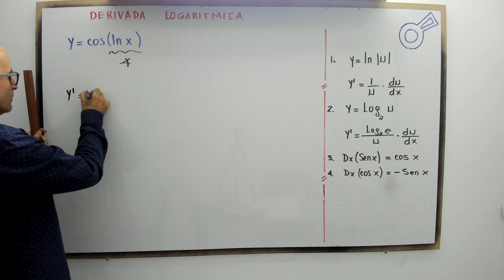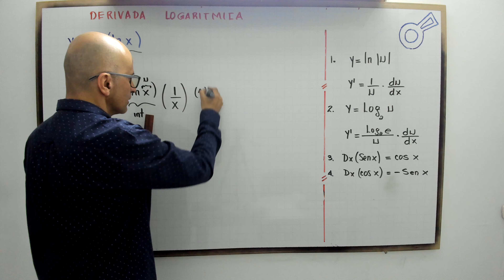Derivada logarítmica. Modelo 22.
profenini, te explica con detalle una derivada logarítmica.